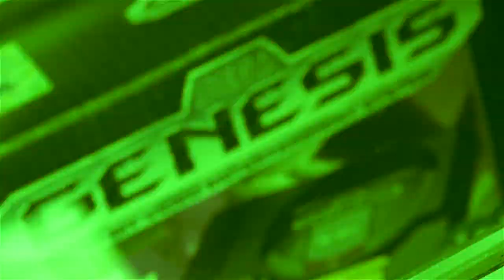Wakefield - XYZ (Prod. Cash Jordan) [Official Music Video]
Video Shot & Edited by @FlyShotzFresh
Mixed and Mastered by Eclipse Studios